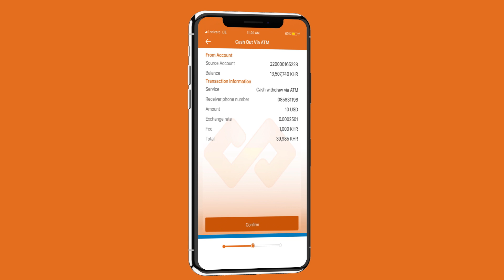មិនចាំបាច់មានប័ណ្ណអេធីអឹម ក៏អាចដកប្រាក់បានរហូតដល់ 1ម៉ឺនដុល្លារ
របៀបដកប្រាក់ដោយមិនចាំបាច់ប្រើប័ណ្ណអេធីអឹម តាមរយៈមុខងារ Cash out ក្នុងករណីដែលលោកអ្នកភ្លេចយកប័ណ្ណអេធីអឹមតាមខ្លួន ឬអ្នកចង់ធ្វើប្រតិបត្តិការដកប្រាក់ពីម៉ាស៊ីនអេធីអឹមដោយមិនចាំបាច់ប្រើប័ណ្ណអេធីអឹម!